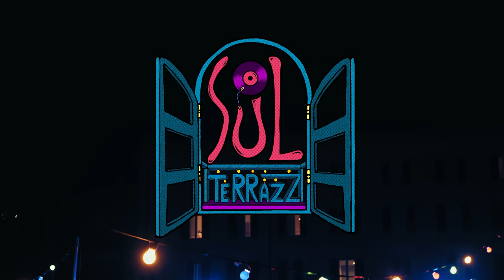Soul Terrazz - Davide Shorty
Grazie a Davide Shorty, alla sua energia e alla sua voce inconfondibile, abbiamo chiuso in bellezza la prima stagione di Soul Terrazz. ✨

1 - LA SOLUZIONE (Funk Shui Project & Davide Shorty)
2 - ONE LOVE / COME SI FA (NAS / Funk Shui Project & Davide Shorty)
3 - CLESSIDRA (Johnny Marsiglia & Big Joe feat. Davide Shorty)
3 - PLASTICA (Davide Shorty)
4 - CANTI ANCORA?! (Davide Shorty feat. Elio)
5 - BATTITI IN PAROLE (Davide Shorty feat Sans Soucis)
6 - TUTTO SCORRE / GOOD TIMES (Davide Shorty feat. Throwback)

Resident Band
Paolo Zou (chitarra)
Francesco Fratini (tromba)
Davide Savarese (batteria)
Adriano Matcovich (basso)
Benjamin Ventura (tastiere)

Produzione Soul Terrazz:
Regia: Daria Marcon (KokèLab)
DOP: Giacomo Spaconi
Direzione creativa e illustrazioni: Michele Cerone
Produzione Esecutiva: Tommaso De Angelis
Federico Annibale (KokèLab)
Scenografia: Offscenica
Operatori: Alessio Giannoni, Giacomo Spaconi, Sara Ziccardi, Luca Bonaventura

Focus Puller: Teo Torresi
Montaggio: Daria Marcon
Sound Engineer: David G. Guerriero
Backstage foto e video: Federico de Sivo (KokèLab)
Data Manager e Assistente di produzione: Paola Nalin
Tecnico luci: Marta Marinelli

Grazie a: Pyramid Produzioni